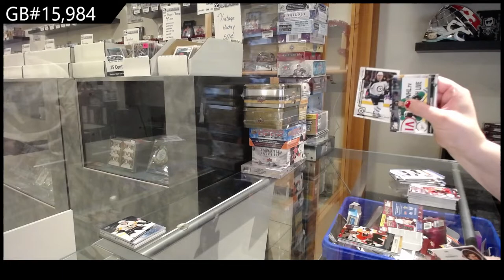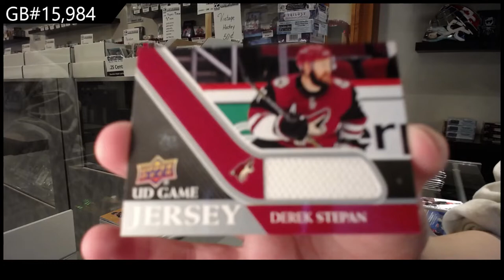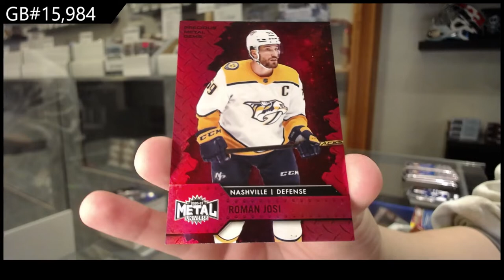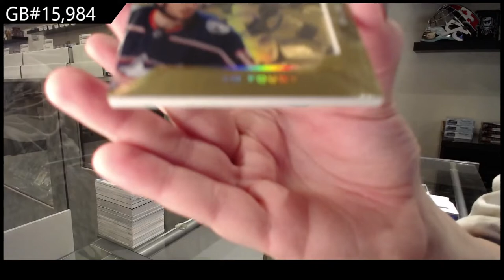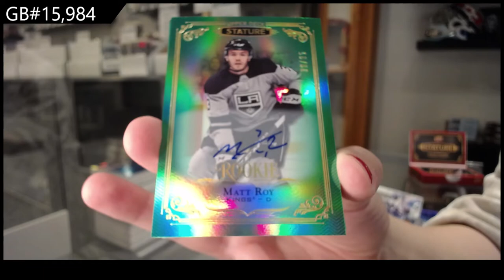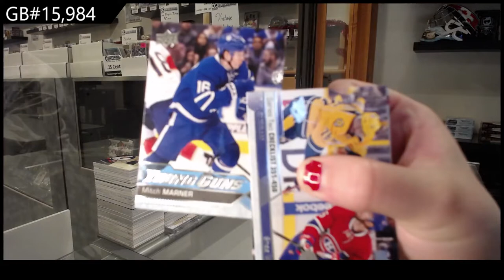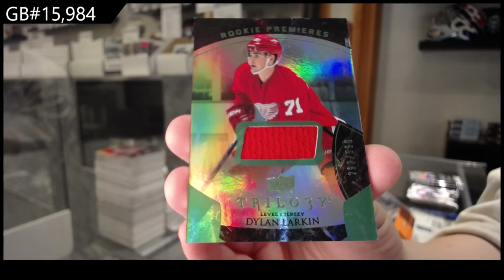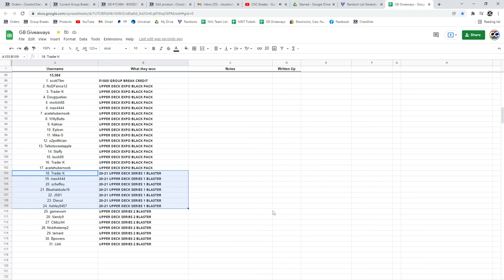Special Christmas Monster Hockey Box Break With $1000 Giveaway! - C&C GB #15,984